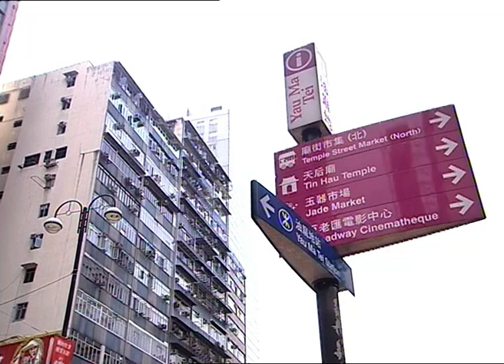Cảnh Sát Mới Ra Trường | T22 - Bách Kiều gặp phải ám ảnh tâm lý? | Tuyển Tập Đặc Sắc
Trải qua sự huấn luyện khổ cực trong trường, Chung Lập Văn (Ngô Trác Hy) và Lý Bách Kiều (Trần Kiện Phong) chính thức trở thành cảnh sát, được phái tới cùng một sở cảnh sát. Trong một lần hành động, bạn gái của Bách Kiều không may hy sinh, chuyện này cũng khiến anh và bạn thân Lập Văn đường ai nấy đi. Bách Kiều phát hiện cái chết của bạn gái có nhiều uẩn khúc nên quyết tâm điều tra. Tình cảm của Lập Văn và đồng nghiệp Trương Niệm dần dần phát triển, nhưng em họ Văn Tịnh vẫn luôn theo đuổi anh. Về sau, Bách Kiều đem lòng yêu Viên Huệ Ni - vốn là vợ cũ của Cảnh Phong - vị cảnh sát trưởng mới nhậm chức, nhưng Cảnh Phong và Ni vẫn chưa dứt được tình cũ. Cảnh Phong, Bách Kiều và Lập Văn gia nhập đội PTU hợp tác vô hạn, lúc này Bách Kiều lại buồn phiền vì chuyện hi sinh của bạn gái quá cố….